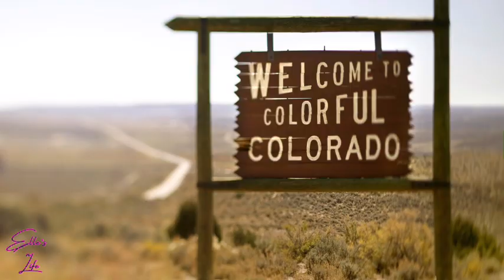Colorado woman pleads for life while inverted for 21 minutes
Shataeah Kelly was shackled, placed in police car inverted and fought to stay alive for 21 minutes.

Credit: Fox 31 Denver - Problem Solvers & @redbone_216 via TikTok

Snippet: Turn off the radio by Ice Cube